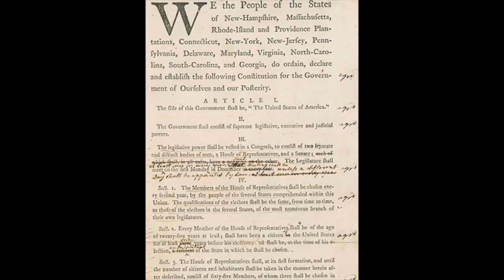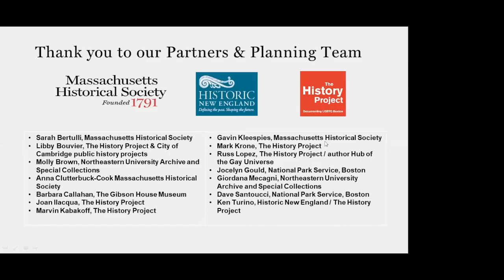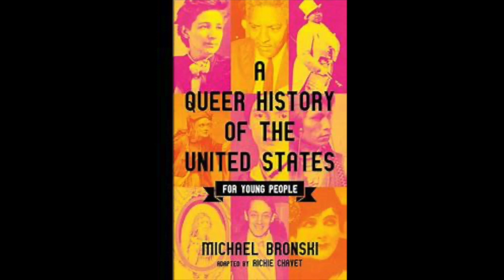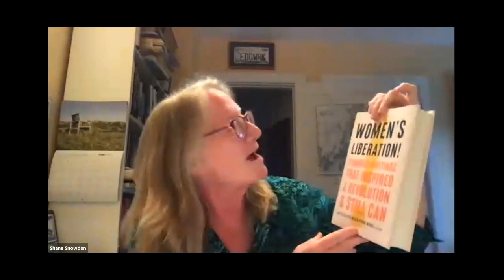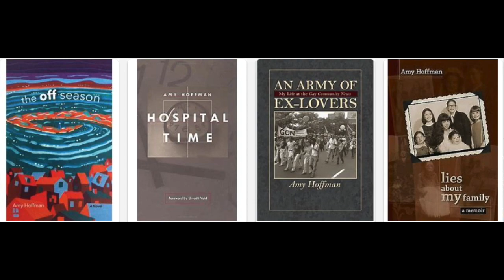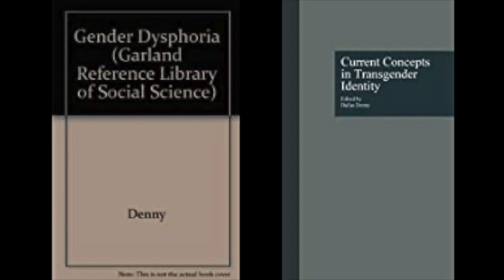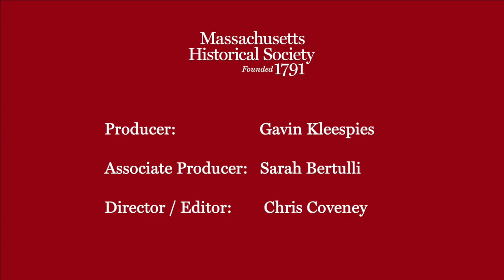Webinar: In Print: Boston's LGBT Publications during the Gay Liberation Movement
-- Webinar recorded 3 June 2021 --

Amy Hoffman, Dallas Denny, Shane Snowdon, Michael Bronski, moderated by Russ Lopez

This panel will look at the grassroots LGBT periodicals that originated in Boston during the modern gay liberation era and evolved to become critical resources for LGBT communities all over the country. How did these magazines, journals, and newsletters influence and inform self-identity, politics, and activism nation-wide? What kind of ideological debates played out in the pages of these publications? We will try to understand why Boston was a particularly good incubator for this particular type of activist media, while also examining how these periodicals worked to amplify the unique concerns and demands of LGBT communities nationally.

LINKS TO PUBLICATIONS DISCUSSED IN THIS VIDEO (LINKS CURRENT AS OF JUNE 2021)